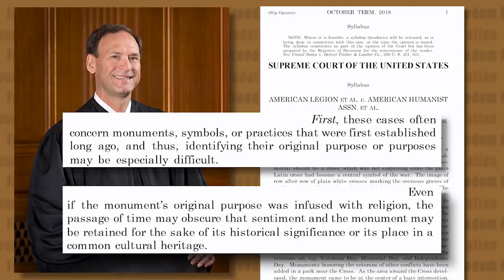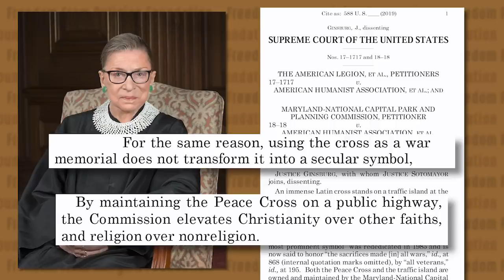FFRF Blasts Cross Decision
The U.S. Supreme Court blew an easy call. Seven justices inexcusably decided that a government-owned, government-maintained, 40-foot-tall Christian cross dominating the landscape in Bladensburg, Md., does not violate the First Amendment.